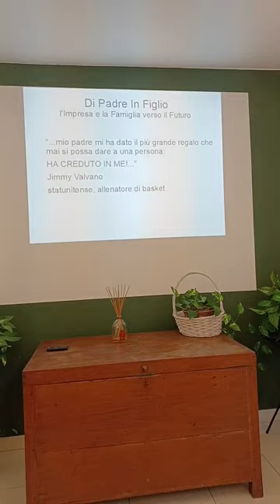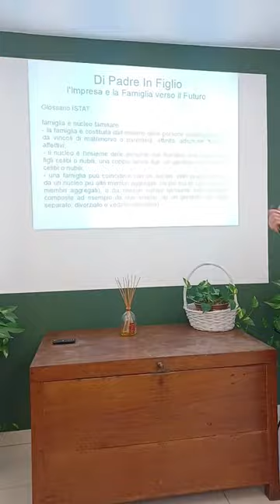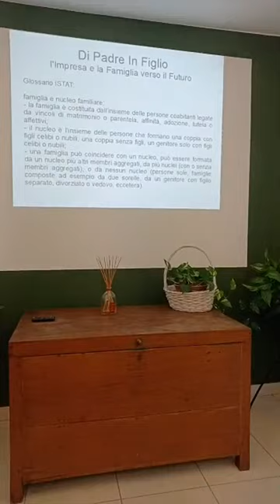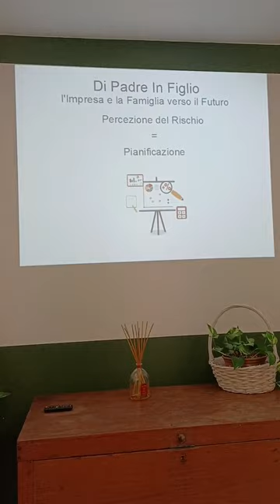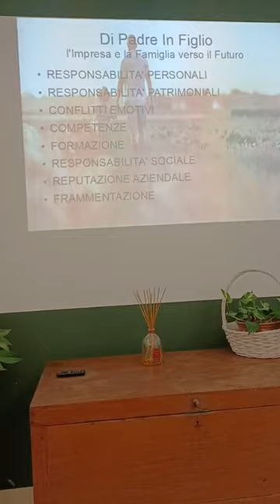Estratto Evento - DI PADRE IN FIGLIO L'Impresa e la Famiglia verso il Futuro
INTERVENTO A DI PADRE IN FIGLIO L'Impresa e la Famiglia verso il Futuro di Giuseppina Biondelli Educatore e Consulente Finanziario Certificato EFPA Italia OttobreEdufin2022 ANCP - Associazione Nazionale Consulenti Patrimoniali mondopadano AIEF

 Cremona,7 ottobre 2022